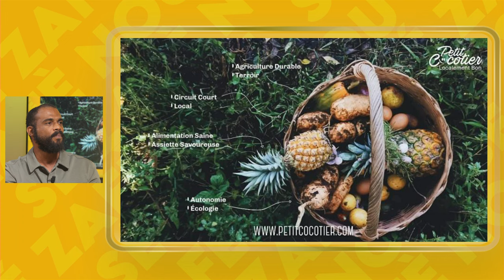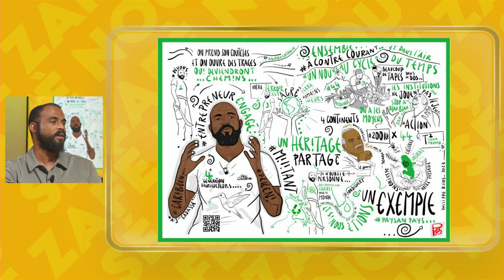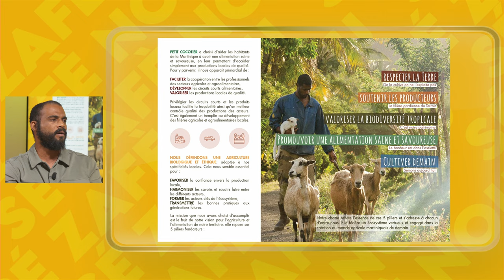Sé Zafè Nou - Avec André-Judes Cadasse - Agriculteur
Depuis dix ans, il développe avec brio, en binôme avec son frère Sébastien, l'agro ferme familiale du Morne-Rouge. André-Judes Cadasse est le porte-drapeau d'une nouvelle générations d'agriculteurs. Agriculture saine, garantie sans pesticides, alimentation durable, autonomie alimentaire sont quelques-uns des défis qu'il a choisi de relever pour le bien des Martiniquais. Venez découvrir son itinéraire dans Sé Zafè Nou.